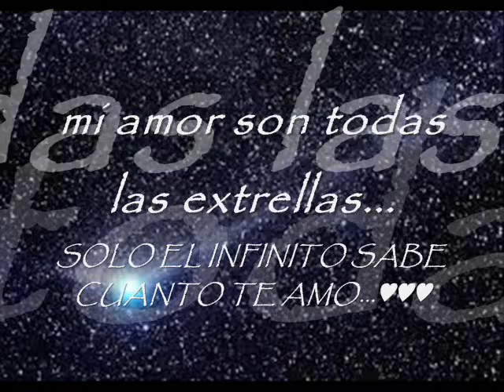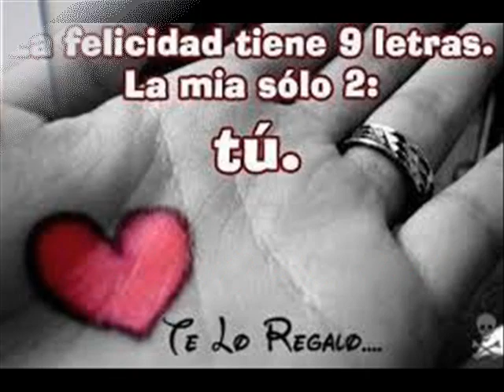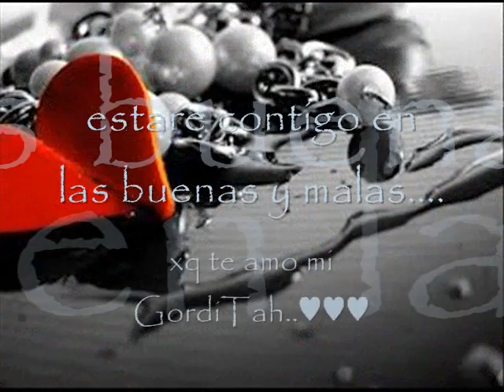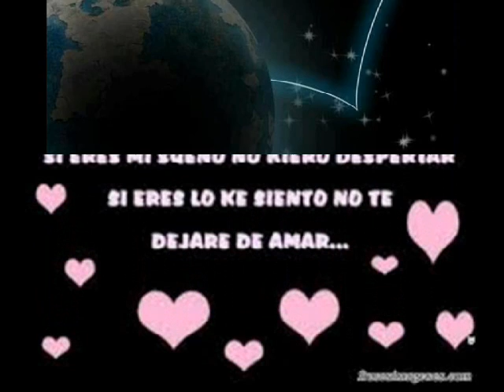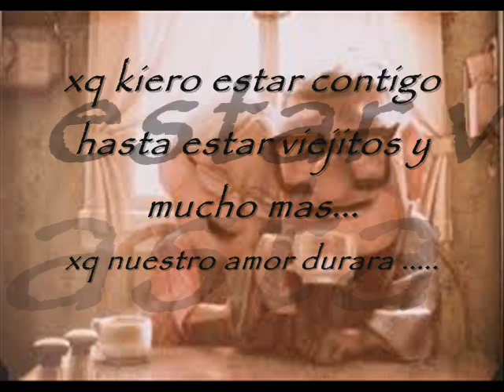tu amor por siempre-kendra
eres lo mejor que me ha pásado en mi corta vida.
si pediria un regalo para toda la vida... seria estar a tu lado por siempre...
LokoO♥♥♥KenDra♥♥♥